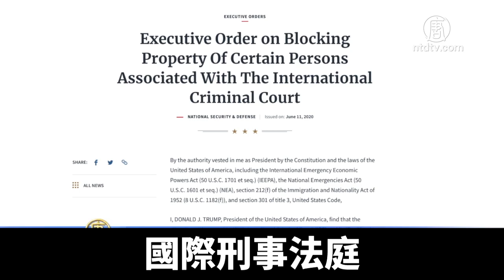國際刑事法庭威脅主權 美國實施嚴厲制裁｜新唐人亞太電視｜20200612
針對國際刑事法庭（ICC）擅自調查或起訴美軍人員，威脅美國主權一事，週四（6月11日），美國總統川普簽署行政令，對國際刑事法庭官員實施制裁。